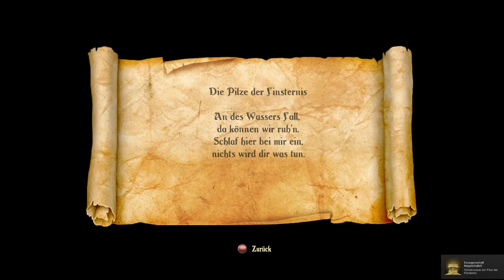Trine 2 #012 - Wunderschöne Strände und Riesenkrabben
● Infos zum Spiel:

●Trine 2
    Action-Puzzle-Computerspiel mit Rollenspielaspekten von Frozenbyte

●Auch du möchtest mit deinen Freunden in eine Fantasy Welt gezogen werden ?